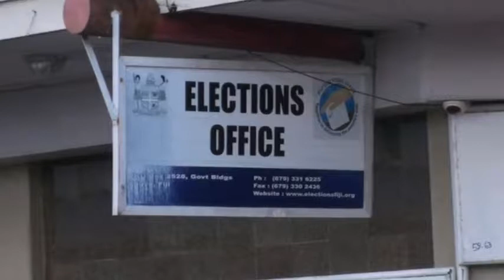FBC NEWS 04 July seg 1 flv